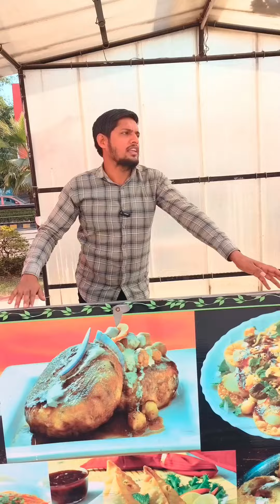New viral funny videos 😂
comedy videos
viral video
lokesh don
youtube shorts